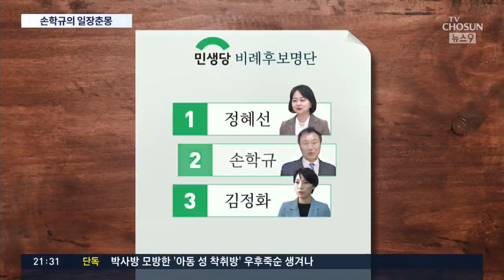손학규의 '일장춘몽'…측근 김정화 대표 주도로 비례순번 후순위로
어제까지만 해도 민생당 비례대표 2번에 올랐있던 손학규 선대위원장이 후보등록 마감일인 오늘 갑자기 14번으로 밀렸습니다. 이 역시 이번 선거제도가 낳은 또 한편의 촌극이었습니다.